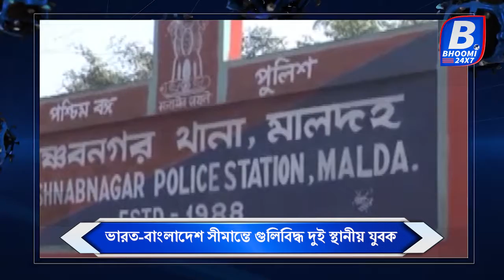ভারত বাংলাদেশ সীমান্তে গুলিবিদ্ধ দুই স্থানীয় যুবক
দুষ্কৃতীদের উদ্দেশ্যে বিএসএফ-এর ছোড়া গুলিতে আহত হল দুই স্থানীয় যুবক। বুধবার ভোরে ঘটনাটি ঘটে বস্তুর নগর থানার পাট দেওনাপুর অঞ্চলের শোভাপুর ভারত বাংলাদেশ সীমান্তবর্তী এলাকায়। আহত দুই যুবক মালদা মেডিকেল কলেজ হাসপাতালে চিকিৎসাধীন।সীমান্ত দিয়ে চোরাচালান করার সময় দুষ্কৃতীদের উদ্দেশ্যে বিএসএফ গুলি চালালে স্থানীয় গ্রামের দুই যুবকের গুলি লাগে। শোভাপুর সীমান্ত দিয়ে ফেনসিডিল পাচার করা হচ্ছিলো। সেই সময় বাধা দেয় বিএসএফ। বিএসএফের অভিযোগ বাধা দিলে কর্তব্যরত জওয়ানদের উপর হামলা চালায় চোরাকারবারীরা। পাল্টা গুলি চালায় বিএসএফ।